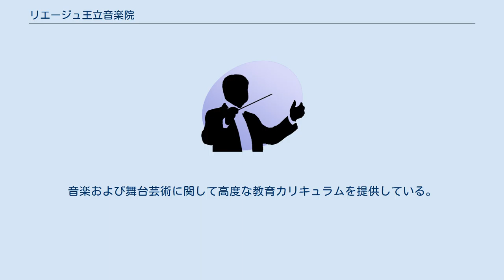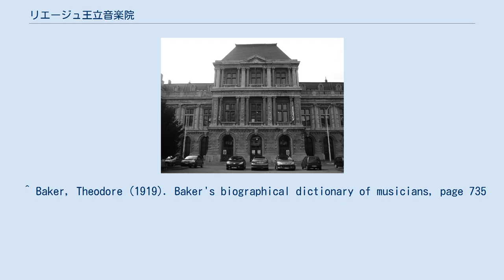リエージュ王立音楽院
リエージュ王立音楽院（リエージュおうりつおんがくいん、英語: The Royal Conservatoire of Liège、公用語表記: Koninklijk Conservatorium Luik）は、ベルギーリエージュに本部を置くベルギーの芸術大学である。
1826年に設置された。
 ベルギーのフランス語共同体中の4つの音楽院のひとつ。
音楽および舞台芸術に関して高度な教育カリキュラムを提供している。
 音楽院は1826年にオランダ国王ウィレム1世（当時のベルギーはオランダの一部だった）によって設立、1827年に開校された。
初代院長の座にはジョゼフ・ドーソワーニュ＝メユールが就き、在任期間は1862年までの35年間であった。
 1872年から1911年にはジャン＝テオドール・ラドゥーが院長を務めた。
 住所はリエージュ市内のPiercot Forgeurの29であり、最初の校舎は1887年に建築家のLouis BoonenとLaurent Demanyによって新古典主義様式の設計で建造された。
建物内には大規模なコンサートホールが備えられており、1998年から2000年にかけて建て替えられたこのホールは1162席を擁するものとなった。
リエージュ・フィルハーモニー管弦楽団はこのホールを活動の本拠地としている。
^ Denis Havard de la Montagne. “Joseph Daussoigne-Méhul”. 2013年11月3日閲覧。
 ^ Baker, Theodore (1919). Baker's biographical dictionary of musicians, page 735